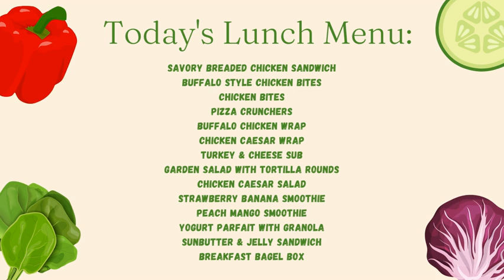May 22nd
Today is Monday, May 21. It's a B day.
Episode 6.155